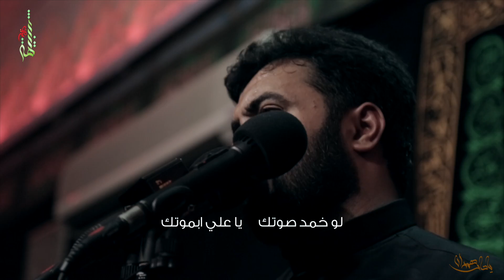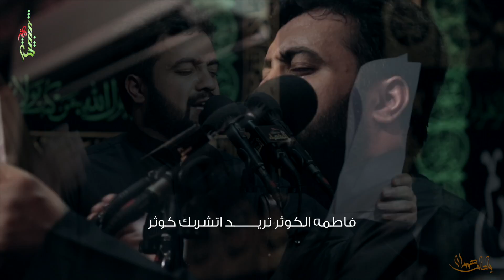يا حار همدان - الميرزا محمد الخياط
كلمات : الشاعر عبدالله بوحمد

إستشهاد أمير المؤمنين "عليه السلام" - ١٤٣٨هـ
حسينية سيد الشهداء "عليه السلام" - ( الربيعية - القطيف )

مونتاج : حسين باقر